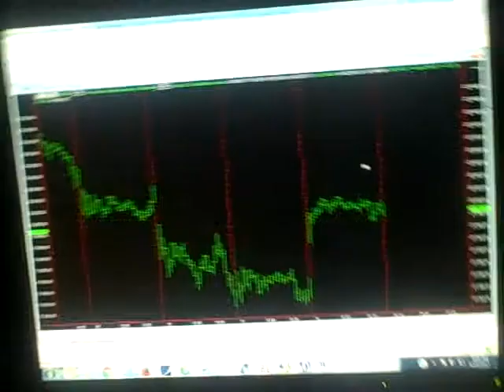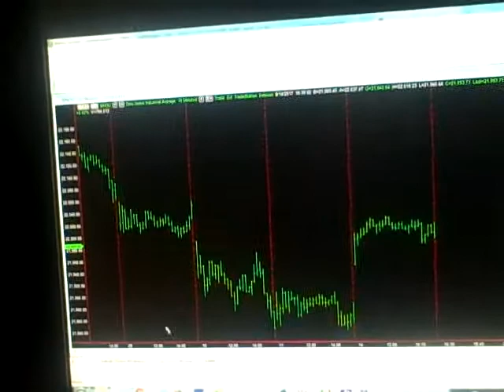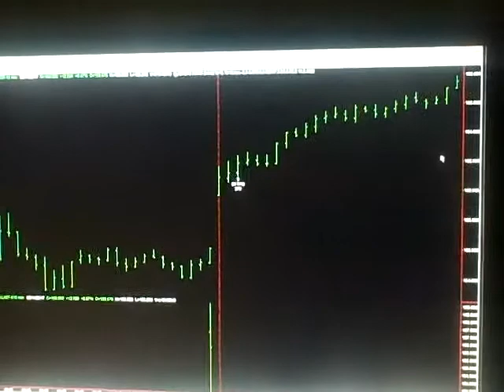Today Stock Market